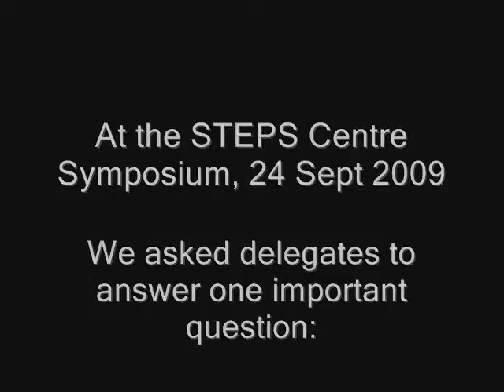Suman Sahai - Manifesto